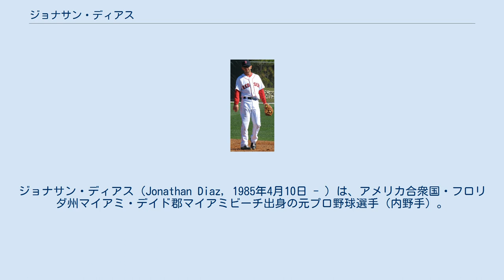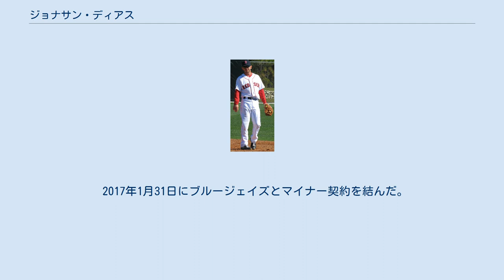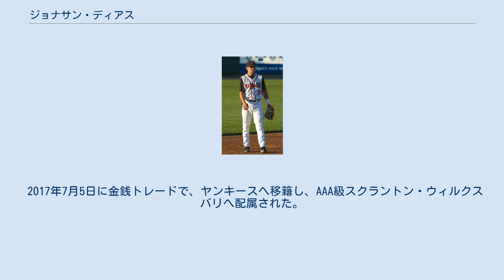ジョナサン・ディアス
ジョナサン・ディアス（Jonathan Diaz, 1985年4月10日 - ）は、アメリカ合衆国・フロリダ州マイアミ・デイド郡マイアミビーチ出身の元プロ野球選手（内野手）。
右投右打。
 2007年7月6日 2006年のMLBドラフト12巡目（全体360位）でトロント・ブルージェイズから指名され、6月13日に契約。
契約後、傘下のA-級オーバーン・ダブルデイズでプロデビュー。
73試合に出場して打率.200・1本塁打・26打点・5盗塁の成績を残した。
 2007年はA級ランシング・ラグナッツでプレーし、120試合に出場して1本塁打・51打点・8盗塁・打率.246の成績を残した。
 2008年はA+級ダニーデン・ブルージェイズとAA級ニューハンプシャー・フィッシャーキャッツでプレー。
A+級ダニーデンでは44試合に出場して打率.171・1本塁打・12打点・1盗塁の成績を残した。
 2009年はAA級ニューハンプシャーとAAA級ラスベガス・フィフティワンズでプレー。
AA級ニューハンプシャーでは65試合に出場し、打率.214・1本塁打・14打点・3盗塁の成績を残した。
 2010年もAA級ニューハンプシャーとAAA級ラスベガスでプレー。
AA級ニューハンプシャーでは99試合に出場し、打率.231・33打点・4盗塁の成績を残した。
 2011年はA+級ダニーデン、AA級ニューハンプシャー、AAA級ラスベガスでプレー。
AA級ニューハンプシャーでは70試合に出場し、打率.252・1本塁打・19打点・7盗塁の成績を残した。
 2012年はAA級ニューハンプシャーとAAA級ラスベガスでプレー。
AAA級ラスベガスでは95試合に出場し、3本塁打・31打点・12盗塁・打率.240の成績を残した。
 ボストン・レッドソックス時代 (2013年2月17日) 2012年12月7日にボストン・レッドソックスとマイナー契約を結んだ。
 2013年は傘下のAAA級ポータケット・レッドソックスで開幕を迎え、6月29日にレッドソックスとメジャー契約を結んだ。
同日のブルージェイズ戦でメジャーデビュー。
正三塁手のウィル・ミドルブルックスがマイナー降格したこともあり、この日は9番・三塁手で先発起用されたが、3打数無安打に終わった。
その後は代走や守備要員として起用されていたが、7月6日にAAA級ポータケットへ降格。
7月8日に40人枠から外れ、AAA級ポータケットへ降格した。
この年は5試合の出場にとどまり、打率.000だった。
 2013年11月11日に古巣のブルージェイズとマイナー契約を結んだ。
 2014年3月31日に正遊撃手のホセ・レイエスが故障者リスト入りしたため、代役としてブルージェイズとメジャー契約を結んだ。
レイエスの復帰後は代打や守備要員として出場していたが、打率は.176と結果を残せず、5月1日にマイナーで結果を残していたスティーブ・トールソンと入れ替わる形で、AAA級バッファロー・バイソンズへ降格した。
5月11日に二塁手のクリス・ゲッツが不調で戦力外になったこともあり、5月12日にメジャーへ再昇格。
同日のロサンゼルス・エンゼルス・オブ・アナハイム戦で9番・遊撃で先発起用されたが、4打数無安打2三振とアピールできず、5月13日にAAA級バッファローへ再び降格した。
その後6月25日に戦力外となり、6月28日にAAA級バッファローへ三たび降格した。
 2015年はAAA級バッファローで開幕を迎え、4月28日にレイエスの故障者リスト入りにより、メジャー昇格した。
5月5日にAAA級バッファローへ降格し、15日に40人枠外となった。
その後、9月30日にメジャーに復帰した。
最終的には7試合でプレーしただけで、打率.154・2打点という打撃成績だった。
守備では遊撃手を6試合・左翼手を2試合で守り、無失策だった。
 2015年12月31日にニューヨーク・ヤンキースとマイナー契約を結んだ。
 2016年は傘下のAAA級スクラントン・ウィルクスバリ・レイルライダースでプレーし、101試合に出場して1本塁打・25打点・4盗塁・打率.207の成績を残した。
 2017年1月31日にブルージェイズとマ...